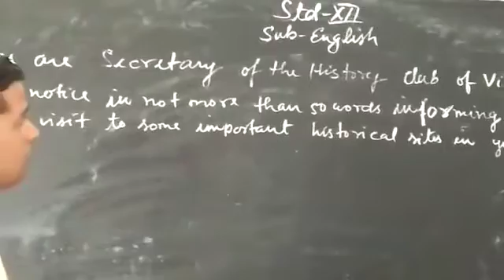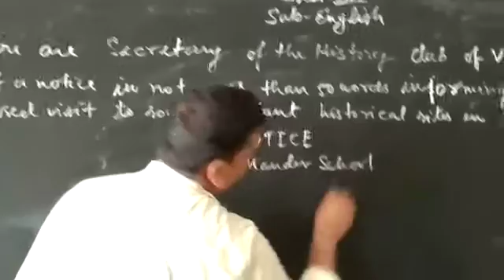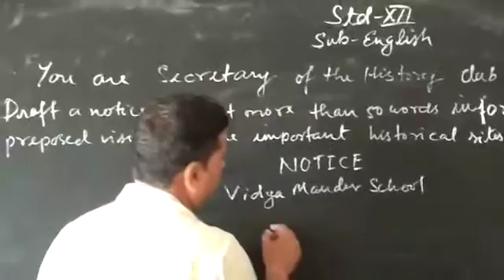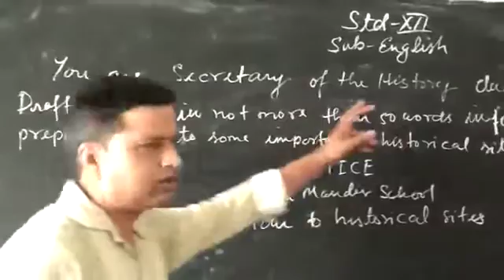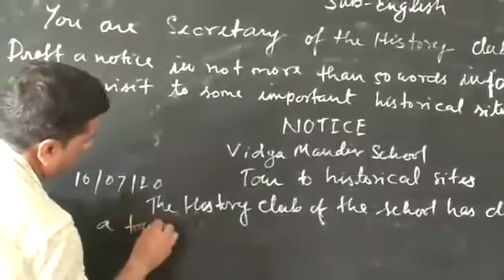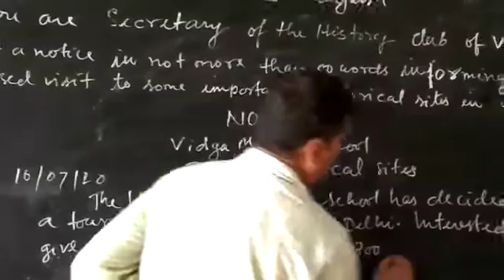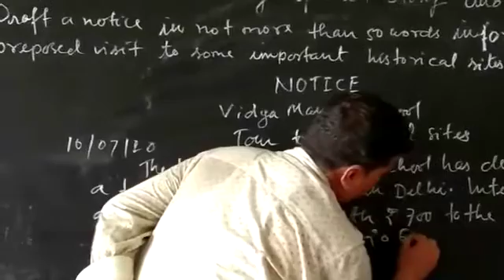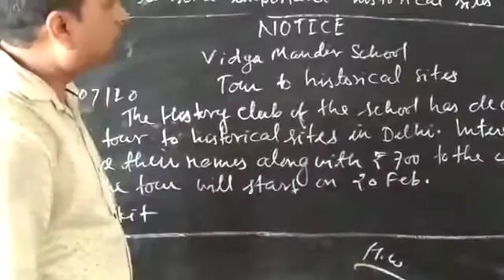July 10, 2020